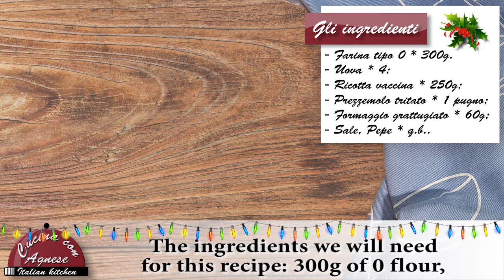Cucina con Agnese - 220. Tortelloni di Ricotta - Ricotta's Tortelloni